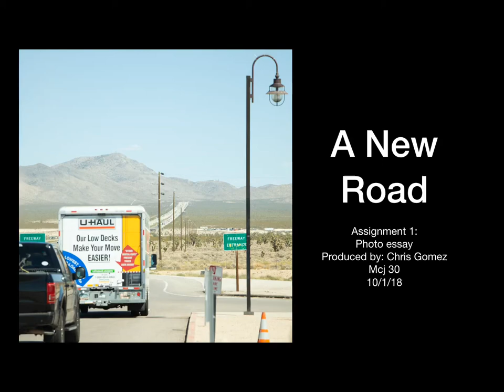A New Road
Shot and Edited by: Chris Gomez
Photo Essay